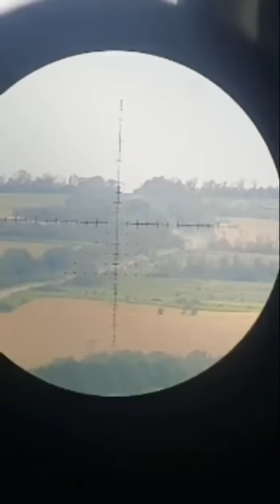Мінус ТОС-1 «Буратіно» та інший металобрухт окупантів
джерело: СтратКом ЗСУ / AFU StratCom